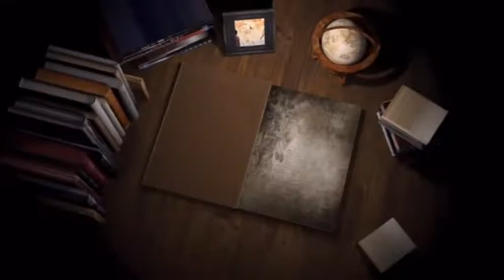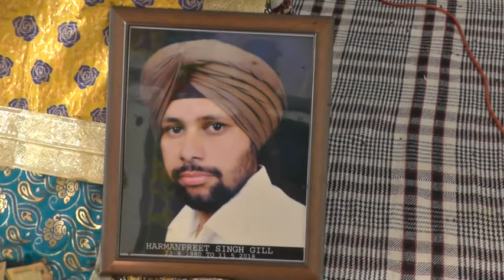18 05 20 Harmanpreet Singh Dala Moga 01